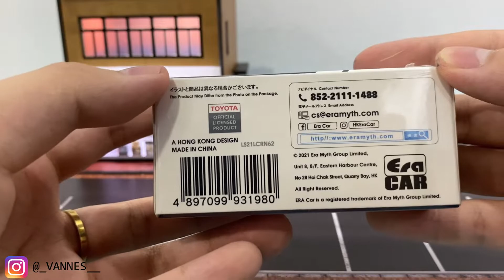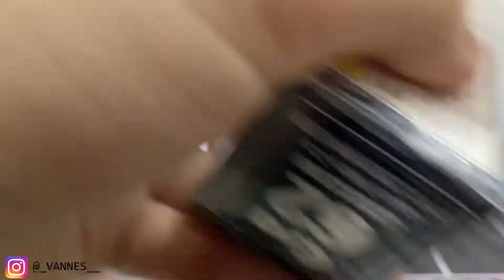Nice Upgrade From Era Car ! | Era Car Lexus LC500 Japan Police Car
Menu Hari Ini Adalah: [Era Car Lexus LC500 Japan Police Car]
Bahan: [Resin/Diecast]
Scale: 1/64
Link Pembelian:
Like videonya juga kalo kalian suka, kalo engga yaa gapapa, ga maksa kok.
IG gua juga di follow ya gaes @_vannes__
Cek Tokped gua juga nih, kalo ada barang ex review and new
Thanks For The Support Gaes :D